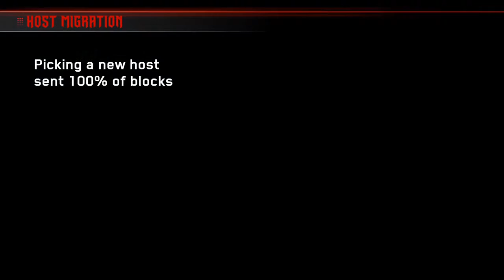Call of Duty®: Infinite Warfare Zombies Review Part 1